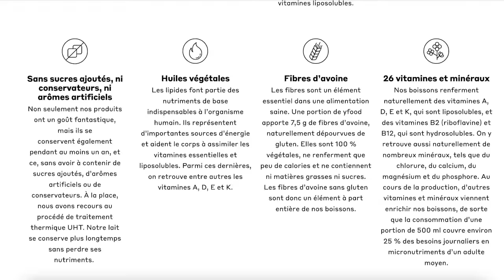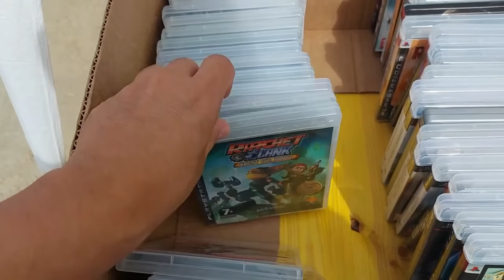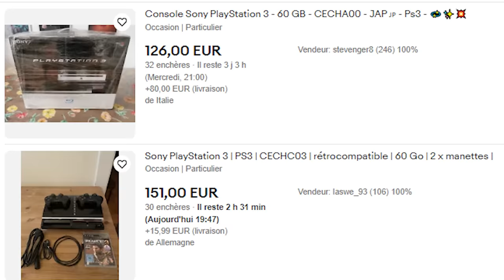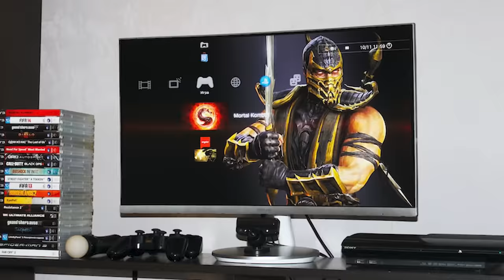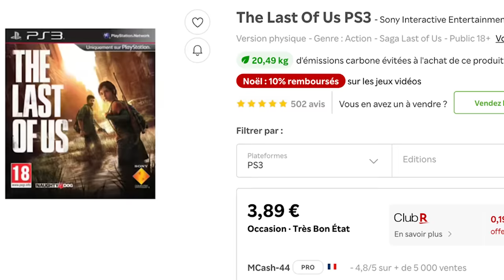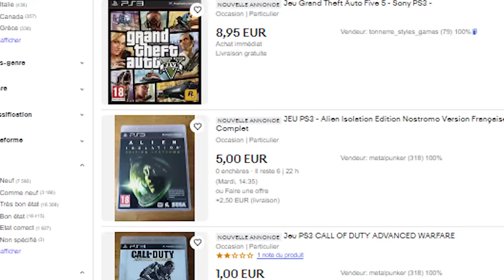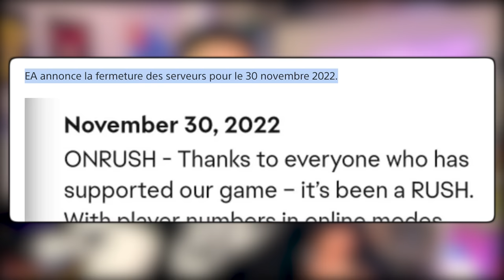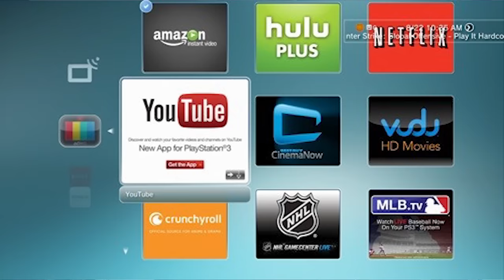Je vous CONVAINCS D'ACHETER UNE PS3 EN 2023!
Pour découvrir Yfood, les repas révolutionnaires, c'est juste (et bénéficie de 10% avec mon code CONKERAX-YOUTUBE)

La PlayStaton 3 est une console formidable. Encore aujourd'hui d'ailleurs. Oui, oui je vous promets, et je tente de vous convaincre du bien fondé d'y jouer encore en 2023. Enfin j'essaie.

👕 Les Tee-shirts que je porte? C'est juste là! (-20% avec le code "CONKERS" sur tout le site)

Ici Conkerax au Rapport avec la Play 3 !